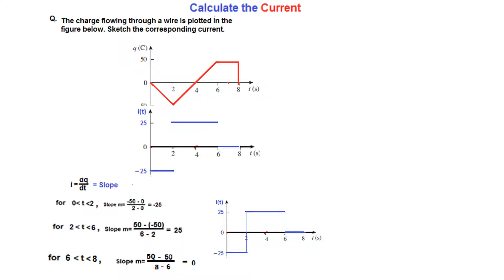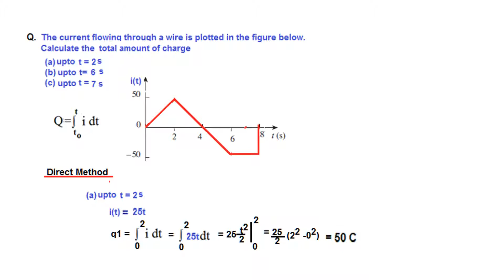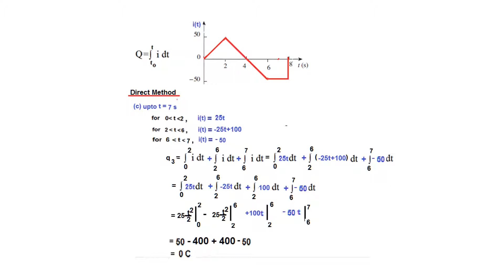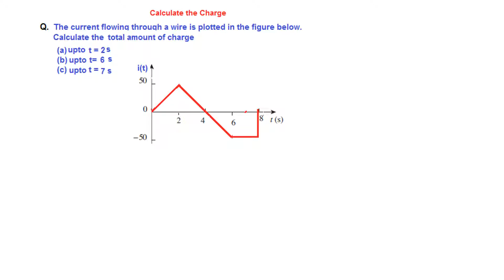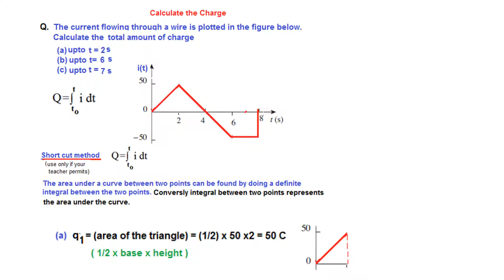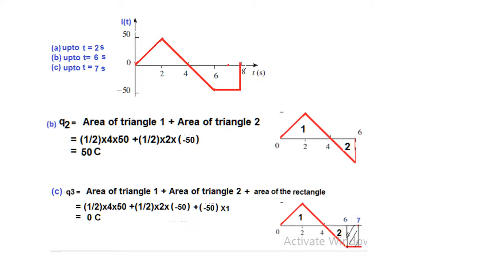LCA (Urdu/Hindi) 1.3 (part- 2) Graphical Charge & Current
This video helps understand the technique of calculating and plotting  current, if charge is given in graphical form. Also explains calculating and plotting  charge, if current is given in graphical form. A shortcut method has also been explained.